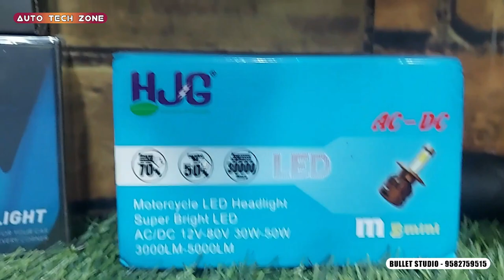Latest HJG Fog lights with Harness, Switch & Clamps on Best Price, Devil eye, white - yellow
Mr Varun
Bullet Studio - Karol Bagh
1026, 17, Block 28C, Nai Walan,
Karol Bagh, Delhi, 110006